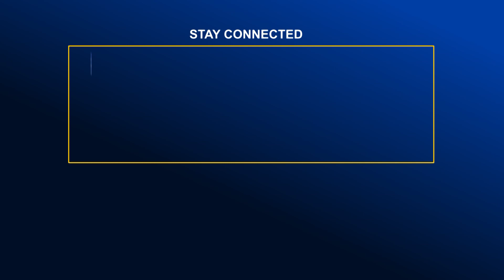ঢাকা-১৮ আসনের ট্রাক প্রতীকের স্বতন্ত্র প্রার্থীর জনসভা | Global Television